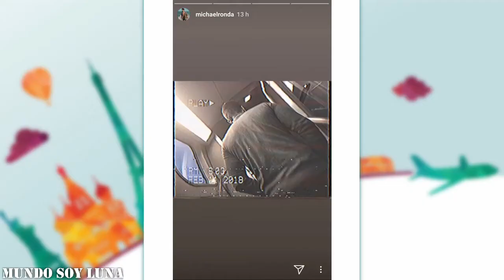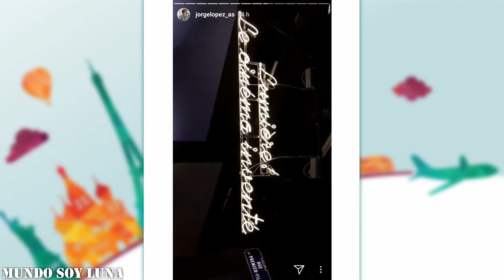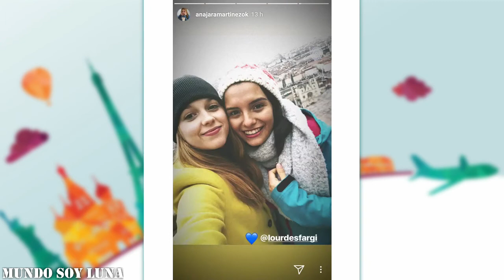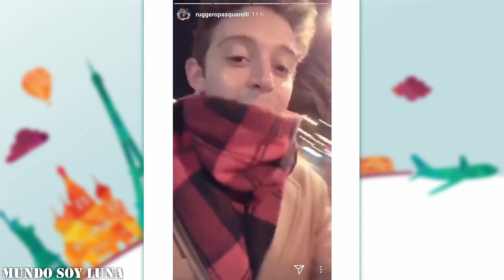Lyon - 11.02.2018 / Soy Luna Live